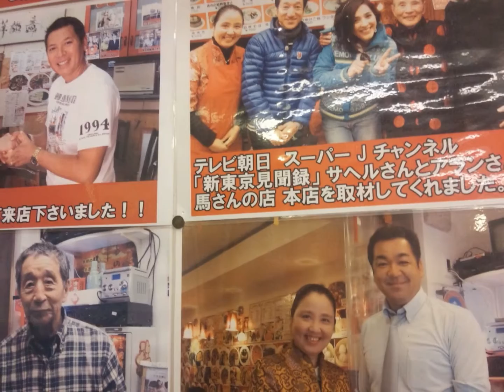横浜のお店 2013年撮影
横浜のお店

馬さんのお店

神奈川県横浜市中区